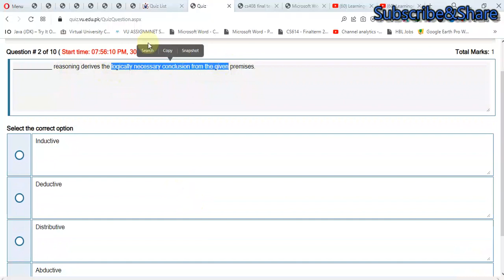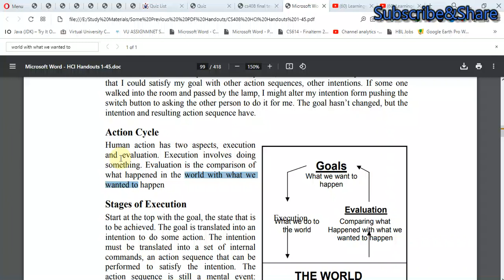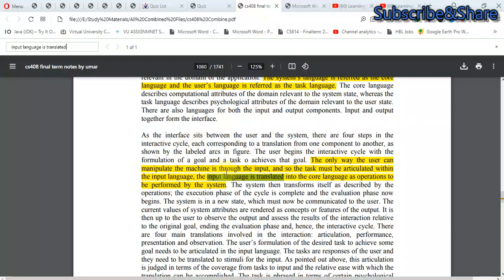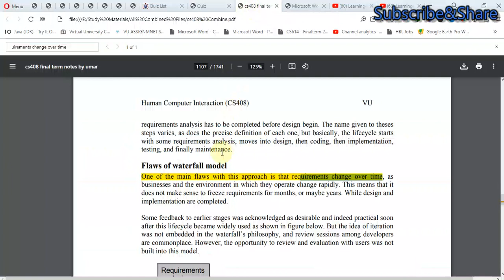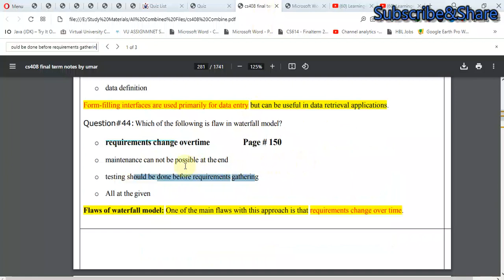cs408 quiz 2 solution spring 2022 cs408 quiz 2 2022 cs408 quiz 2 live 2022 cs408 quiz 2 quiz2 cs408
My_Facebook page link is...
 cs408 quiz 2 2022 cs408 quiz 2 live 2022 cs408 quiz 2 quiz2 cs408